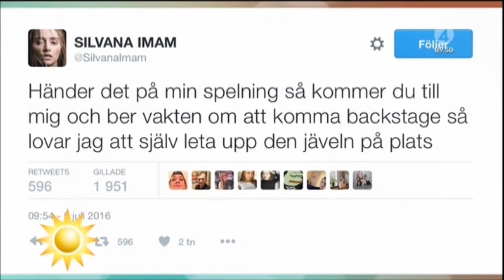Silvana Imams tweet hamnar i Nyhetsmorgon, tv4, 2016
Silvana Imams tweet  hamnar i Nyhetsmorgon 2016
Jag vet inte hur många som kollar på Nyhetsmorgon, men gissar det är många(hur många det är som spelar in ett tweet och sedan lägger ut det - tillbaka -  på nätet vet jag inte heller!)
(Se gärna spellistan med Silvana Imam och Beatrice Eli - just nu 64 stycken videos!)